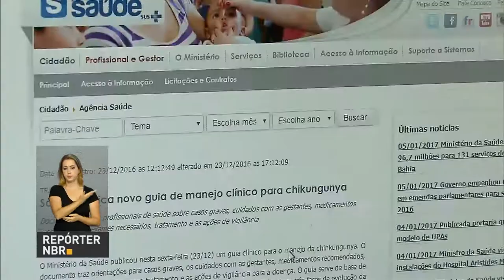Guia orienta profissionais da saúde sobre chikungunya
REPÓRTER NBR - 05.01.17: O Ministério da Saúde publicou guia clínico para manejo da chikungunya, voltado a profissionais de saúde, para avaliação dos casos no país. O guia aborda fases de evolução da doença e intervenção em cada uma. O material orienta ainda quanto a casos graves, cuidados com gestantes, medicamentos recomendados, exames necessários, bem como tratamento e ações de vigilância.